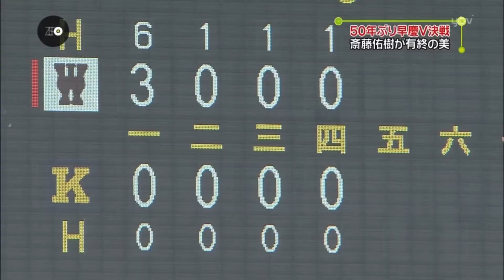野手転向！？ 斎藤佑樹バッティング